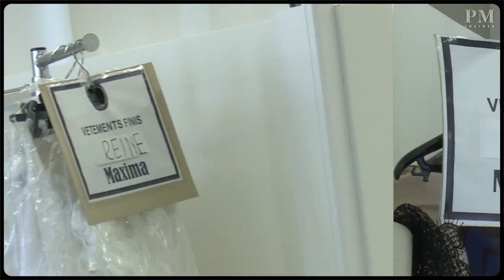A day with Edouard Vermeulen, royal couturier in Brussels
Paris Modes Insider: A few days before the Haute Couture presentations in Paris, we went to spend a day in Brussels with the royal couturier, Edouard Vermeulen of the Natan house, who dresses the queens of Europe.